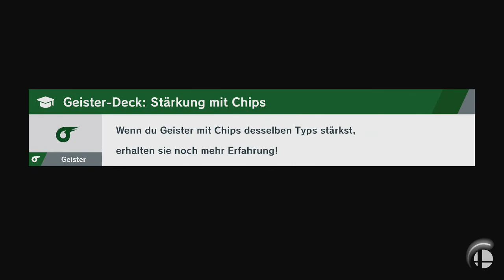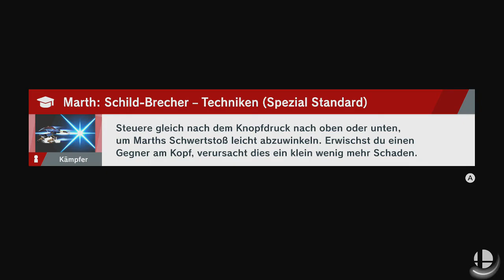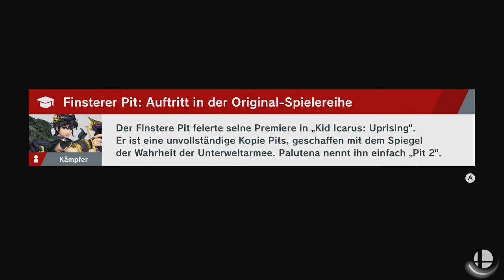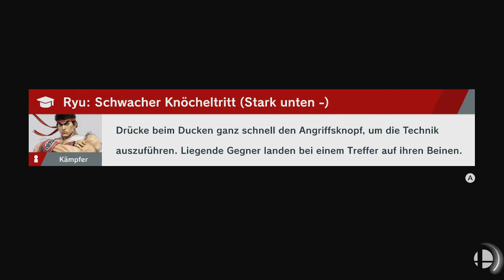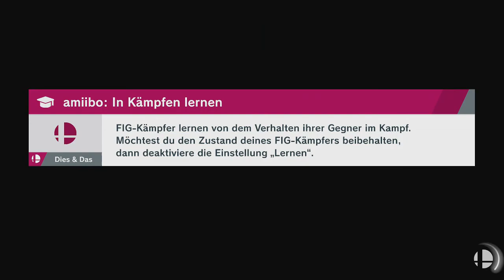Der Vulkan wird erklummen! - Super Smash Bros. Ultimate [Story-Modus] - Folge 21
Spielgeschehen:

Super Smash Bros. Ultimate ist der jüngste Teil der Smash Bros. Reihe (7. Dezember 2018 released)! In meinem ersten Let's Play zu diesem Spiel liegt der Fokus auf den Abenteuer-Modus. Dieser trägt den Namen ,,Stern der irrenden Lichter". Es handelt um eine mysteriöse Kraft welche den Kämpern ihre Körper beraubt und in Geister verwandelt.

Doch einer überlebt...

Nintendo-Network-ID: Max-da-guxa bzw. Keyblader2000

Teamspeak: ts3.maxdaguxa.teamspeak.me

Mein Headset

Mein Aufnahmegerät